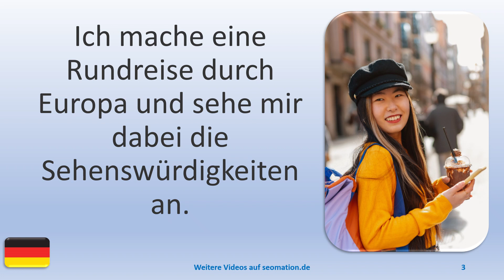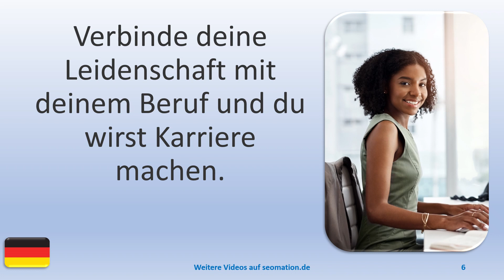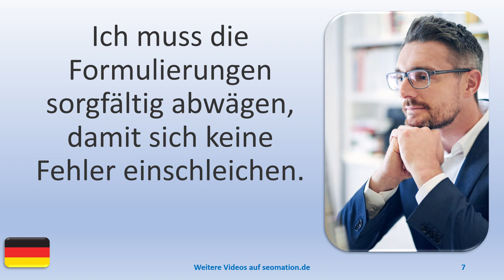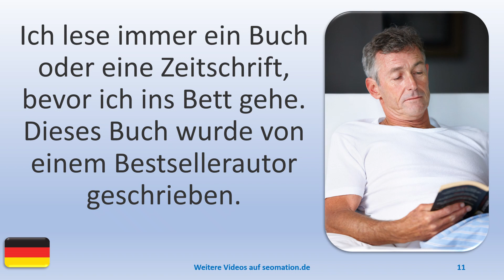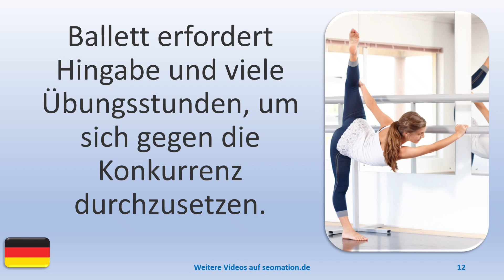▶️6164▶️ Ich lerne Deutsch mit Texten und Bildern in unterschiedlichen Situationen.